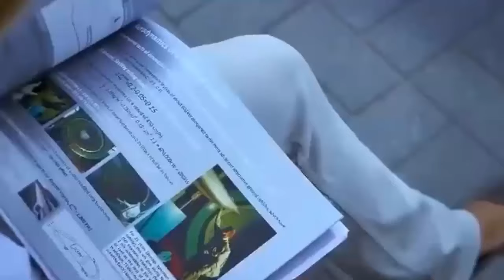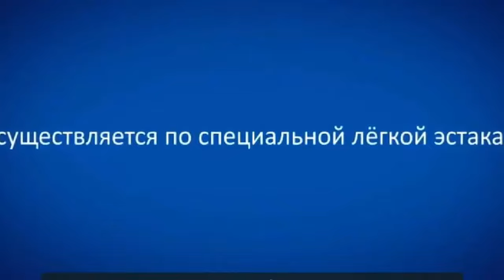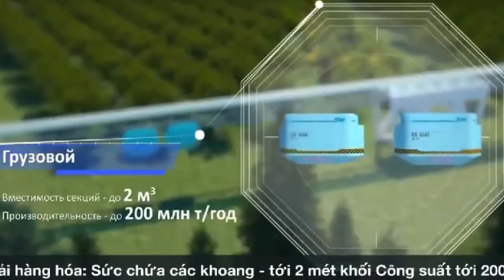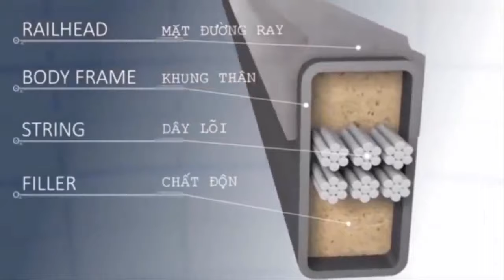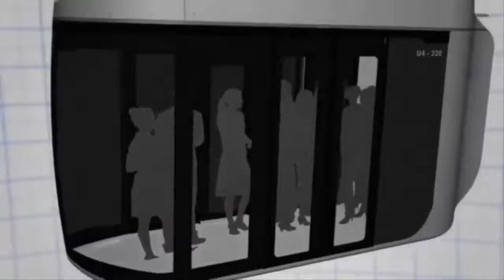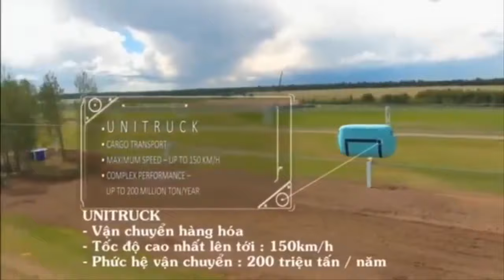Skyway|Thuyết trình về công nghệ giao thông thế hệ mới|Giao thông thông minh cho tương lai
Skyway|Thuyết trình về công nghệ giao thông thế hệ mới|Giao thông thông minh cho tương lai. Chi phí xây dựng thấp và nhanh. Thành công trên nhiều địa hình
👉Chiết khấu được gia hạn đến 30/11/2020.

Tập hợp mọi thông tin quan trọng nhất về dự án SkyWay:
2. Thông tin về Đất sinh thái (Eco Land)
3. Thông tin về Đất không gian (Space Land)
4. Vùng đất thông tin (Info Land)
5. Thông tin Đất 1 (Land 1)
6. Thông tin Đất 2 (Land 2)
7. Thông tin Đất 3 (Land 3)